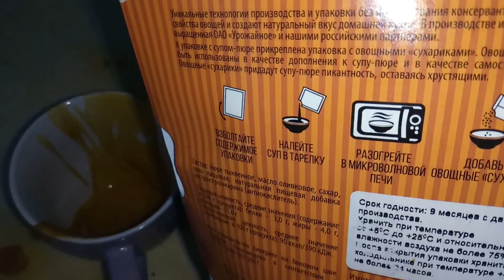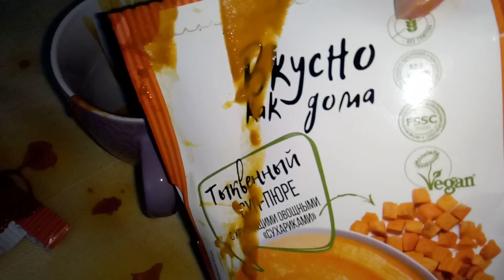Суп-пюре "Тыквенный" с морковными сухариками La Batata (100% УДОВОЛЬСТВИЕ!!!)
Тут даже есть мой отзыв, но какой-то классный чел поставил на него "диз"
Сейчас по первой ссылке (на 4 фреш) он стоит 83 руб. (250 г). Не помню, за какую цену я его брала… А, нашла! 63,75. Короче, 64 руб.!!! Вот ссылка на ролик, на ту распаковку

Здесь ссылка на мой мини-рассказ с плюсами и минусами данного блюда